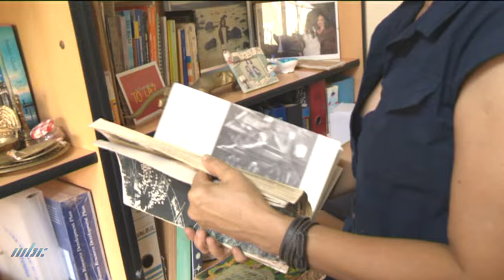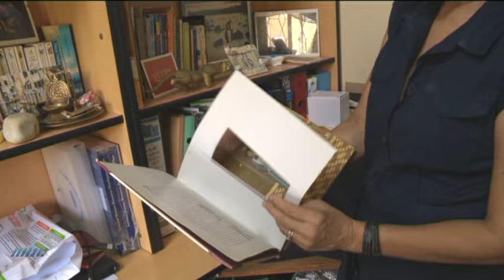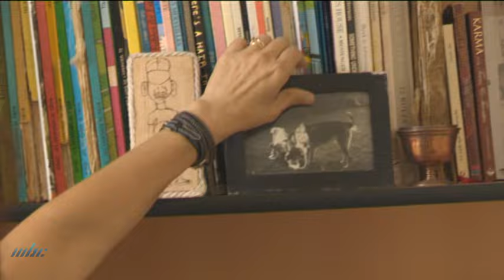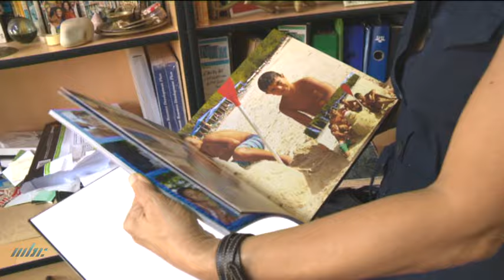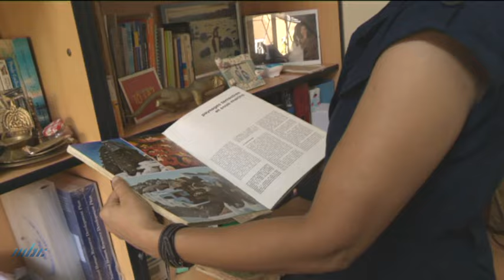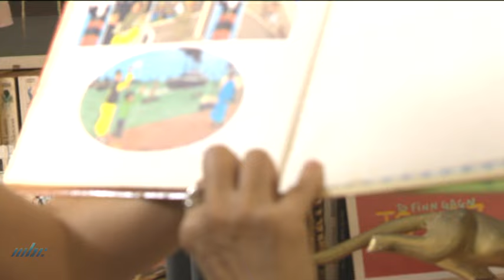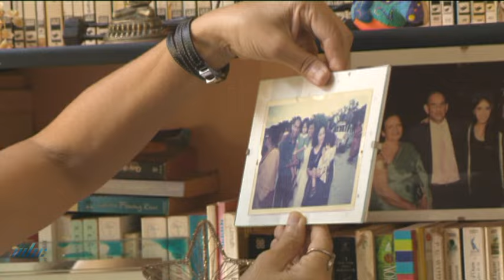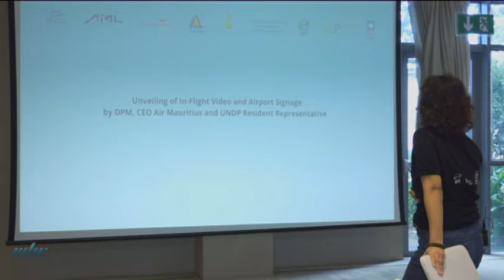Voyage au Féminin - Pamela Bappoo Dundoo